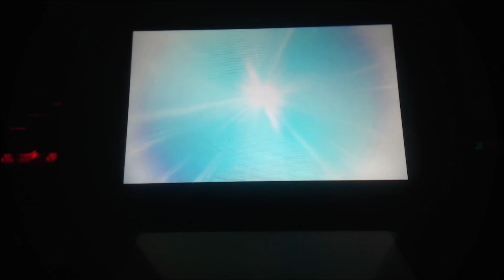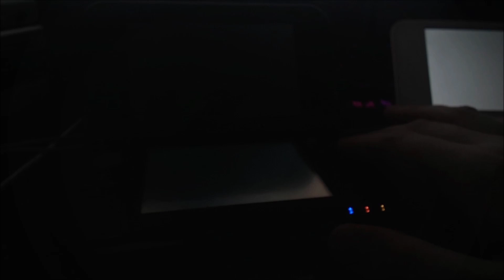Pokémon Ultra Moon - Shiny Mareanie and Hakamo-o From SOS Calling